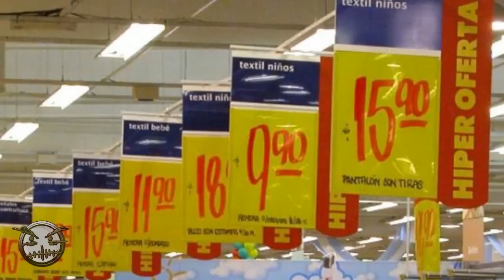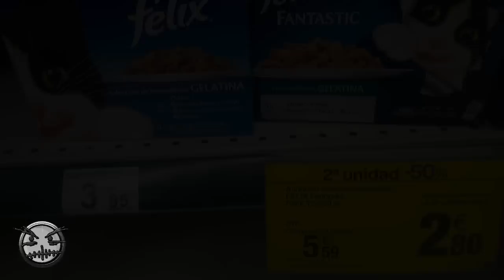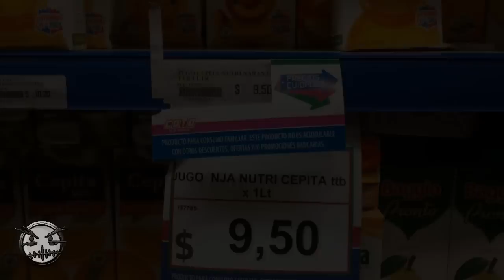El Video Que Los Supermercados NO Quieren Que Veas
▬▬▬▬▬▬▬▬▬▬▬ஜ۩۞۩ஜ▬▬▬▬▬▬▬▬▬▬▬▬▬▬
🔰🔰🔰🔰🔰LEA LA DESCRIPCION DEL VIDEO🔰🔰🔰🔰🔰
▬▬▬▬▬▬▬▬▬▬▬ஜ۩۞۩ஜ▬▬▬▬▬▬▬▬▬▬▬▬▬▬
▬▬▬▬▬▬▬▬▬▬▬ஜ۩۞۩ஜ▬▬▬▬▬▬▬▬▬▬▬▬▬▬
👉🏼STALKEAME EN MIS REDES
▬▬▬▬▬▬▬▬▬▬▬ஜ۩۞۩ஜ▬▬▬▬▬▬▬▬▬▬▬▬▬▬
👥skype:emmmanuel.g.m
👥Agregame tambien en WiiU como: Deus1990
👥PSN: expedio1990
👥xbox: Expedio90
▬▬▬▬▬▬▬▬▬▬▬ஜ۩۞۩ஜ▬▬▬▬▬▬▬▬▬▬▬▬▬▬

▬▬▬▬▬▬▬▬▬▬▬ஜ۩۞۩ஜ▬▬▬▬▬▬▬▬▬▬▬▬▬▬
STEAM KEY
2KHN2-PKN02-2M5D6